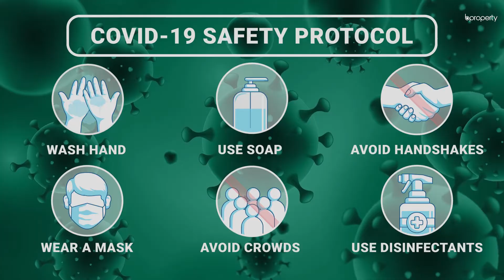Nearly Finished 1,250 Sq. Ft. Flat in Sutrapur | Flat for Sale in Dhaka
Sutrapur will serve you with plenty of facilities that will help you reside in comfort. There are multiple amenities nearby. The apartment is brand new and has proper rooms that have utilized the space effectively. Since the size of the flat is moderate, you will be able to keep it clean and maintain it easily.